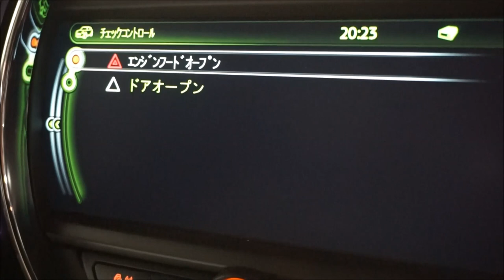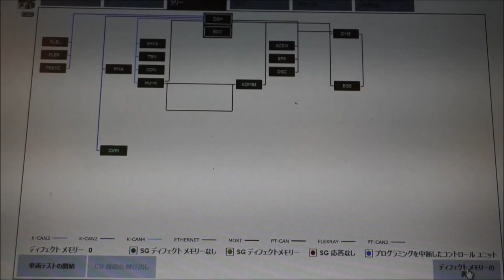MINI F系 キャンセラーを使って後期テール取付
F系の後期テールをキャンセラーを使い取付
ポン付した場合はコチラ⇓

キャンセラーを使用して取付すれば始動時のフラッシングや球切れ警告もありません。